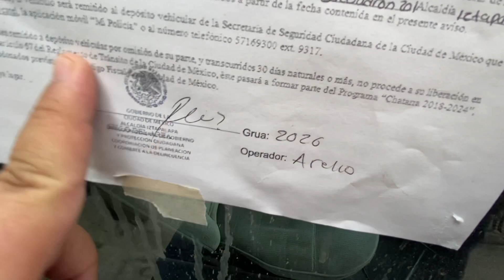Abandone el JETTA Y casi se lo LLEVAN lo arreglamos ya | Gabo Herrera 14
Amigos en esta ocasión les muestro mi jetta mk3 lo dejé abandonado en la calle y por poquito se lo llevan al corralón afortunadamente nos avisaron y pudimos moverlo antes de que lo subieran a la grúa disfruten el video y dejen su buen like 😎👌🏻‼️